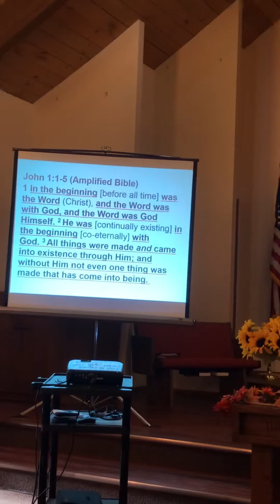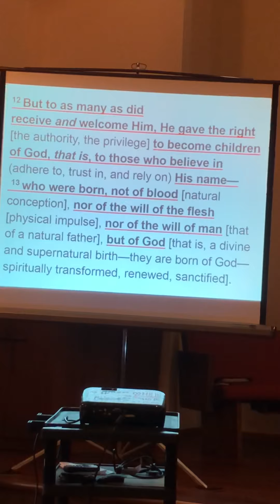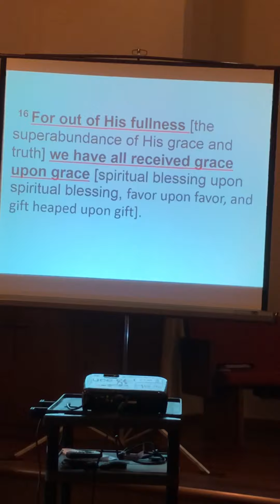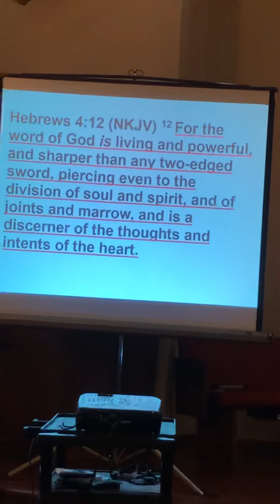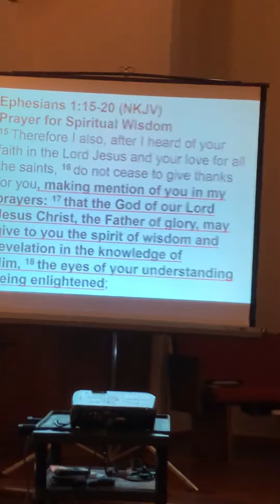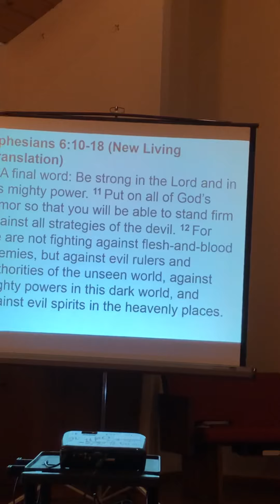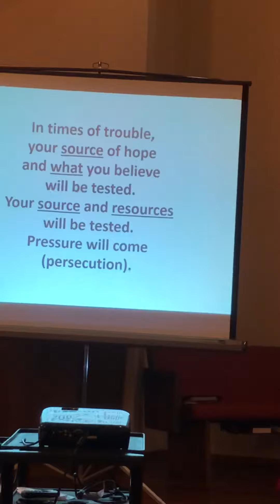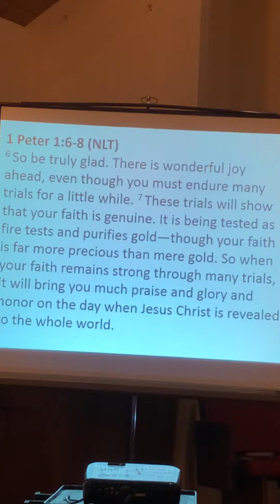“From ‘Hope So’ to ‘Know So’!”